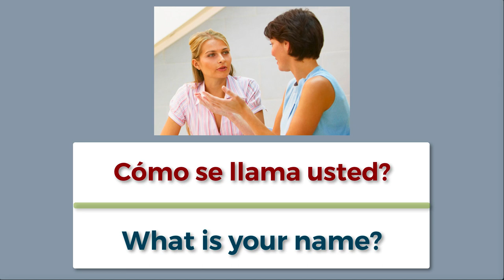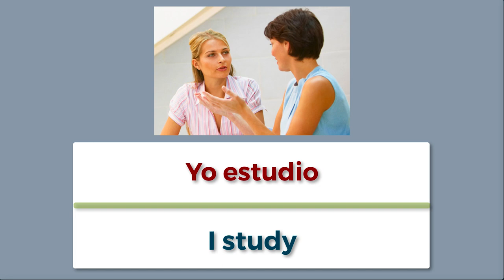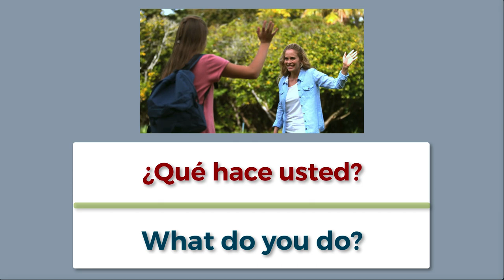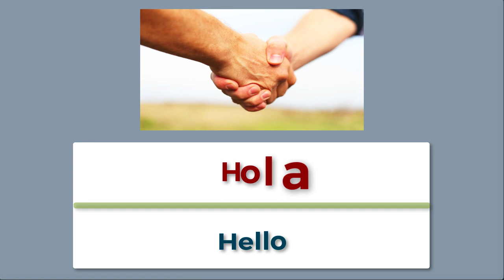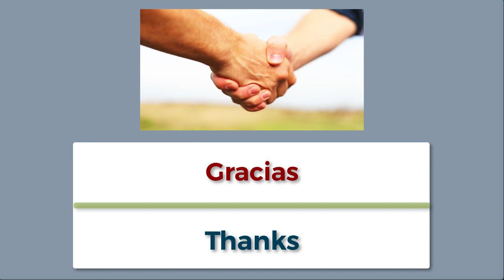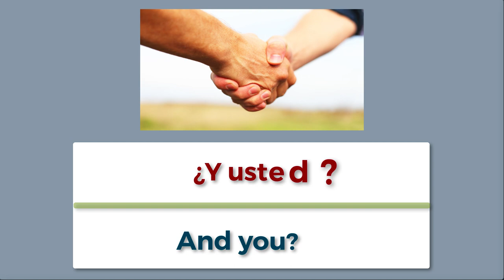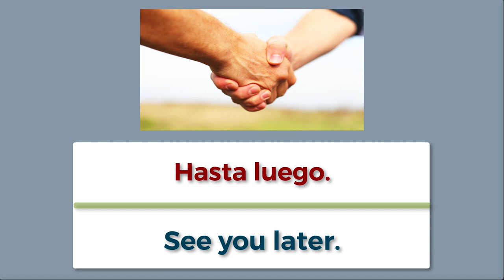★ Greetings in Spanish? ★ Spanish Vocabulary and Conversation ★ Learn Spanish Language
Worlds in this video:
Dialog 1:
F1: Buenos días. == Good morning.
F2: Cómo se llama usted? == What is your name?
F1: Mi nombre es... == My name is...
F2: ¿Donde vive usted? == Where do you live?
F1: Yo vivo en... == I live in...
F2: ¿Qué hace usted? == What do you do?
F1: Yo estudio == I study
F2: ¡Mucho gusto! == Nice to meet you!
F1: ¡El gusto es mío! == Nice to meet you too!

Dialog 2:
F1: Buenas tardes. == Good afternoon.
F2: Yo me llamo... == I am called/named...
F1: Cómo se llama usted? == What is your name?
F2: Mi nombre es... == My name is...
F1: ¿Qué hace usted? == What do you do?
F2: Yo trabajo == I work
F1: ¡Un placer! == Pleased to meet you!
F2: ¡El placer es mío! == Pleased to meet you too!
F1: ¡Adiós! == Good bye!
F2: Nos vemos == See you

Dialog 3:
F1: Hola == Hello
F2: ¿Cómo está? == How are you?
F1: Bien == Fine
F2: Gracias == Thanks
F1: ¿Y usted? == And you?
F2: Excelente == Excellent
F1: Hasta mañana. == See you tomorrow.
F2: Buenas noches. == Good night.

Dialog 4:
F1: ¿Qué tal? == What's up?
F1: Muy bien == Very well
F2: ¿Qué pasa? == What happens?
F1: Asi asi == So-so
F2: ¿Y usted? == And you?
F1: Fabuloso == Fabulous
F2: ¡Hasta pronto! / ¡Nos vemos pronto! == See you soon!
F1: Hasta luego. == See you later.
TO BE CONTINUED...
Check next video for more words.

To make learning foreign languages ​​easier, especially to learn Spanish quickly. We have created videos with all Spanish Lessons and group by small topic in life.

You will be able to learn the Spanish language in a simple, easy way and can communicate after each topic.

In each topic we will begin to learn Spanish vocabulary first, then combine them into phrases or sentences that you can learn and use quickly.

If you are a busy person and can not learn by watching and listening, then you do not need to worry too much. We build these videos with the aim of helping you to work and study in a single way. simple You can learn as you are listening to a song. So you can learn Spanish online and anytime. The question "how to learn Spanish?" will have an answer.